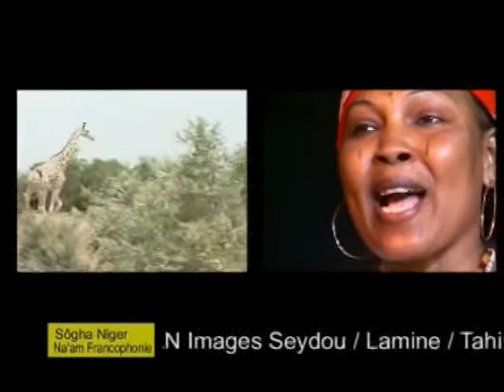Francophonie Sogha Niger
Aimez et partagez la vidéo pour faire la promotion de nos artistes locaux